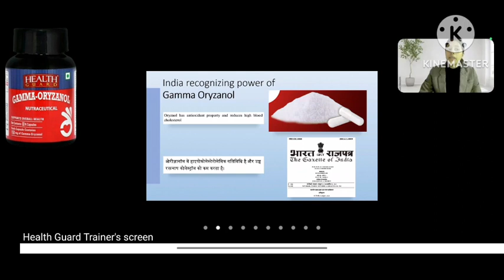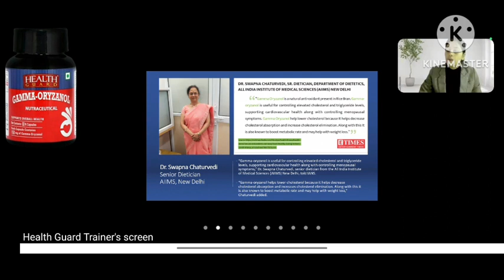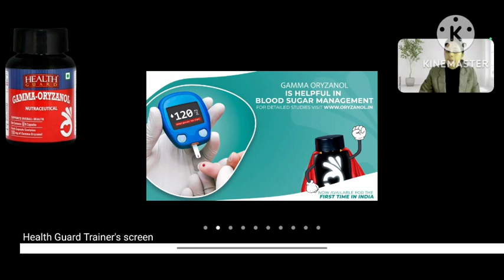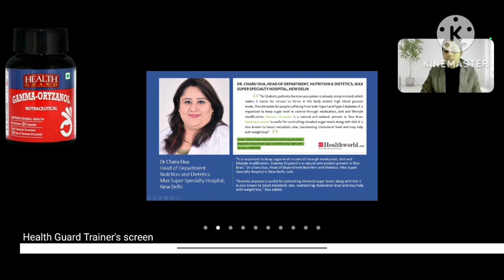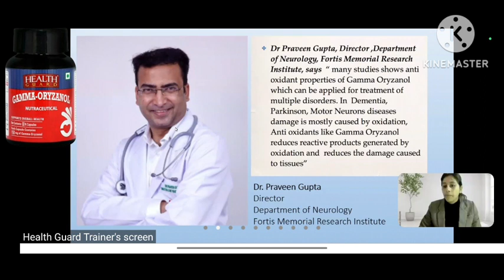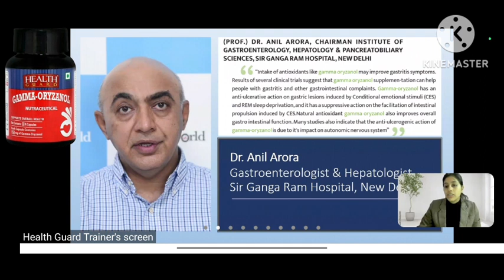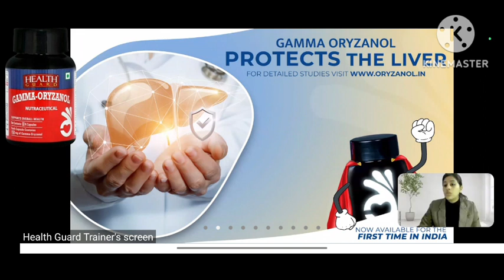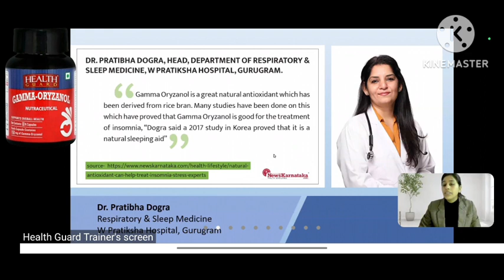GAMA ORYZANOL KA FULL DETAILS